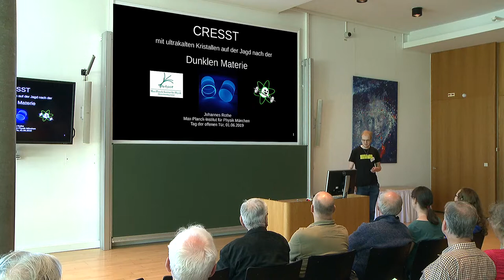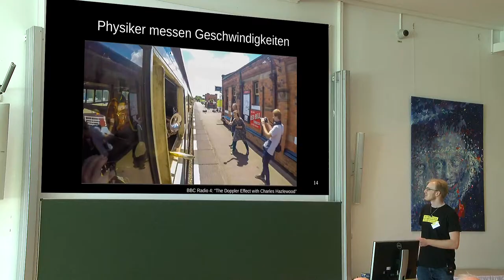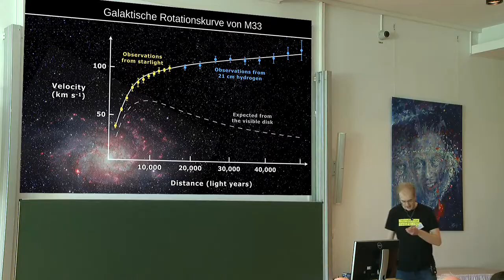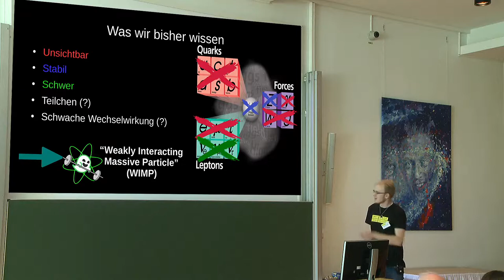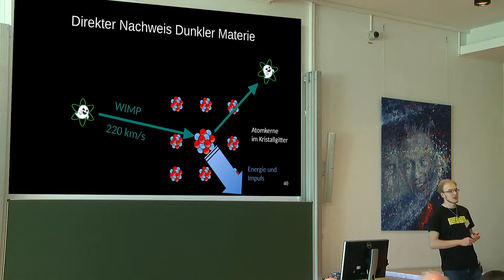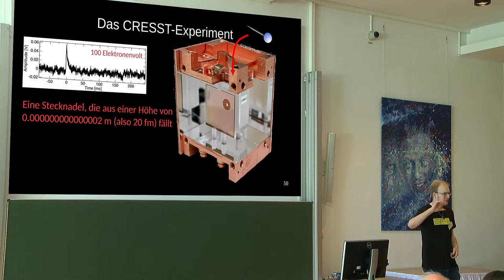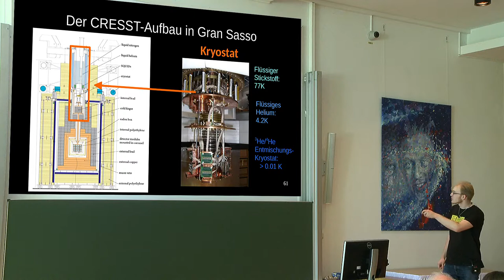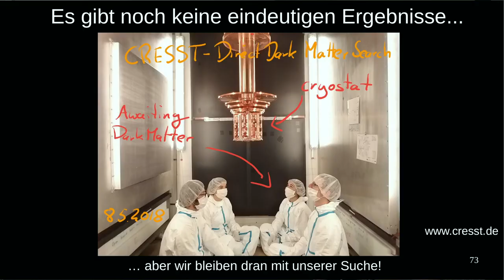Jagd nach der Dunklen Materie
CRESST - mit ultrakalten Kristallen auf der Jagd nach der Dunklen Materie
Vortrag vom Tag der offenen Tür am 1. Juni 2019